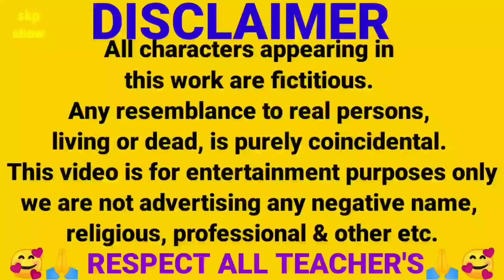!! Skp Show !! !!! CHOUBEY SIR !!! (HISTORY TEACHER) !!! BALLOON SELL IN DURGA PUJA !!! part-7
CHOUBEY SIR MIMICRY

WE DON'T HAVE ANY INTENTION TO HURT THE SENTIMENTS OF PEOPLE.
               WE ARE JUST TRYING TO GET SMILE ON THE PEOPLE'S FACE WITH OUR STUPID CREATIVITY.